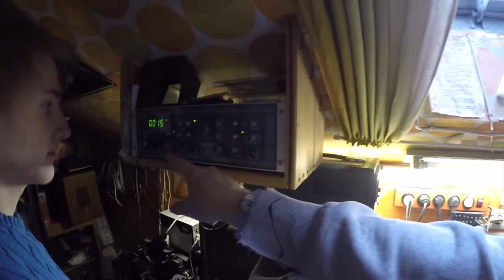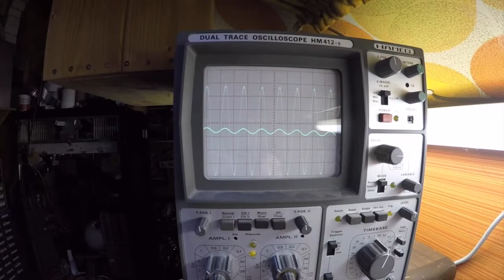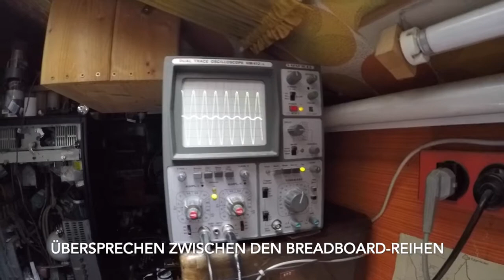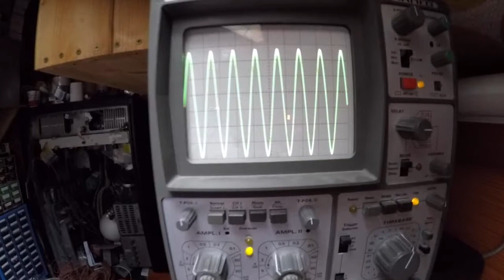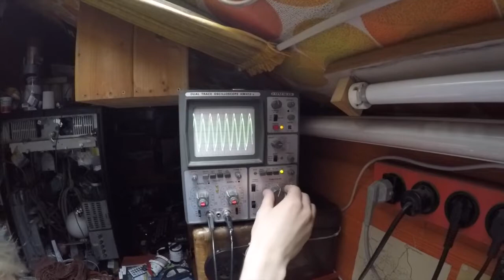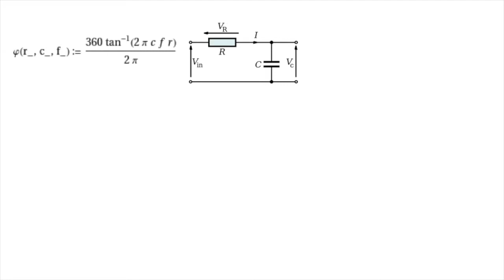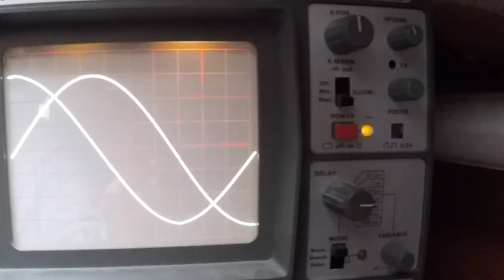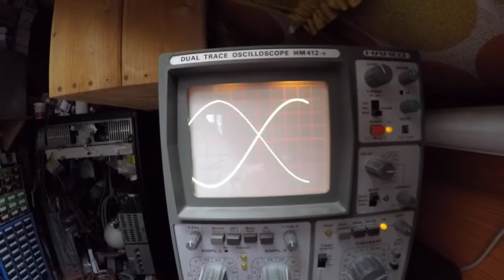008_RC Circuit 1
Mein Sohn Dominik und ich untersuchen das Verhalten eines RC Glieds.